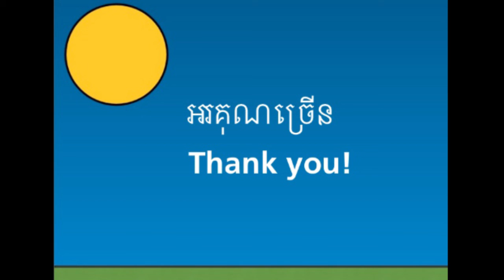Chhin Vonchhay and Chhouy Sony G1